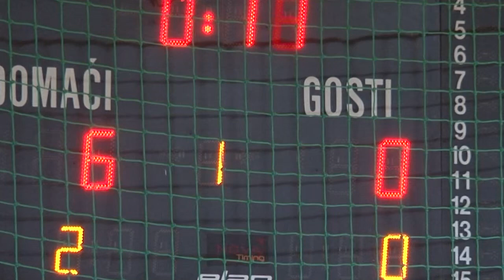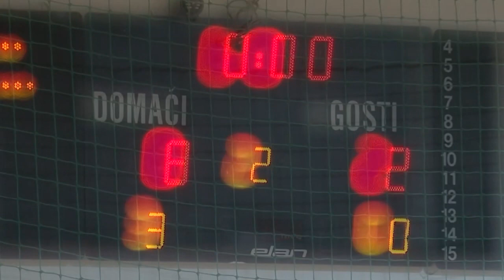KMF Kalinovik - KMF Ljubinje 8 - 2 10. kolo druge futsal lige Jug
KMF Kalinovik - KMF Ljubinje 10. kolo druge futsal lige Jug odigrana 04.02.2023. u Vojkovićima!